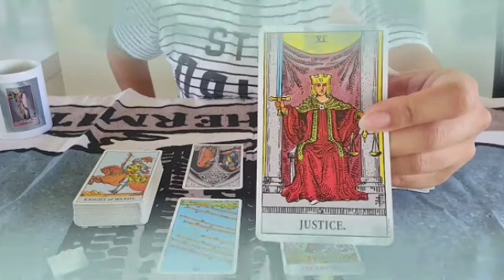توقعات برج الحوت ♓ اخيرا النصره على اعدائك😌بعد ظلم كبير😔ابعد عن الست دى تكرهك🙏